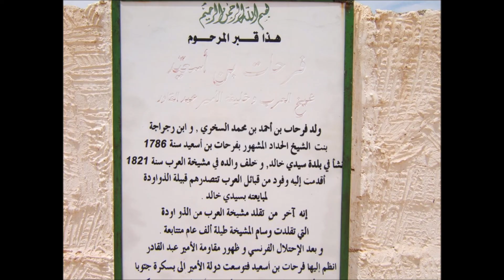Extrait chanson Hizia - مقتطف اغنية حيزية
Elle vaut deux cents chevaux de race, et cent cavales issues de Rakby.
Elle vaut mille chameaux; elle vaut une  forêt de palmiers des Ziban.
Elle vaut tout le pays du Djérid; elle vaut  le pays des noirs, et des milliers de  Haoussas.
Elle vaut les Arabes du Tell et du désert,  ainsi que tous les campements des
tribus, aussi loin que puissent  atteindre les caravanes, voyageant à travers les cols des montagnes.
Elle vaut ceux qui mènent la vie  bédouine, et ceux qui habitent les  continents.
Elle vaut ceux qui se sont installés dans  des demeures permanentes et mènent  une vie de citadins.
Elle vaut les trésors, la belle aux beaux  yeux; et si cela ne suffit pas, ajoutes-y les habitants des villes.
Elle vaut les troupeaux des tribus, les  bijoux, les palmiers des oasis, le pays  des Chaouias.
Elle vaut ce que renferment les océans;  elle vaut les Bédouins et citadins
vivant au delà du Djebel Amour, et  jusqu'à Ghardaïa.
Elle vaut, elle vaut le Mzab, et les plaines  du Zab, hormis les saints et les  marabouts.
Elle vaut les chevaux recouverts de riches  carapaçons, et l'étoile du soir; cela est  peu, trop peu, pour ma bien-aimée,  unique remède à mes maux.

تسوى ميتين عود من الخيل الجيد * ومية فرس زيد غير الركبيـــــــــــــــا
تسوى من الابيل عشر مايه تمثيل * تسوى غابة النخيل في كل الدنيــــــــا
تسوى عرب التلول والصحرا والزمول * ما مشات القفول عن كل أثنيـــــــا
تسوى اللي راحلين واللى فالبرين * تسوى اللى حاطين عادوا حضريـــــا
تسوى خيل الشليل و نجمة الليـــل * في أختي قليل قليل طبي ودوايــــــــــا
نستغفـــر للجليل يرحم ذا القليـــل * يغفر للى يعيل سيدي وملايــــــــــــــــا